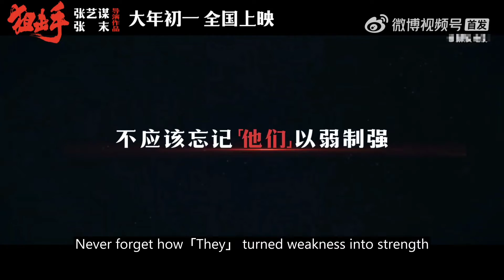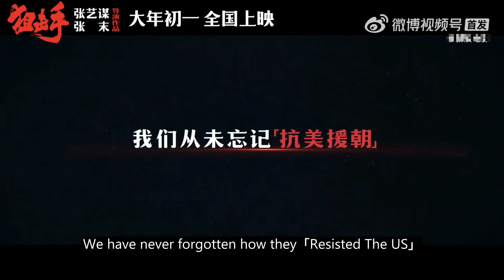Snipers 《狙击手》: "Unforgettable Memorial" - Official Interviews with Chinese Cast and Crew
In the run up to the February 1st 2022 release of Directors Zhang Yimou and Zhang Mo's latest movie, Snipers 《狙击手》(also known as Sharpshooter), the Chinese cast and crew talk about their experiences filming the movie, what they learnt about the Chinese soldiers they were portraying, and how important they felt it was for people to remember those heroes' sacrifices and tenacity.

Note: I had a small role in this movie, but I neither own the copyright to this material nor had any role in producing it. I did commission the English subtitles, however, so they should be considered 100% unofficial, and only correct to the best of my abilities!

My name is AJ Donnelly. I'm an actor, voice artist and content creator, currently creating in Beijing, China. 😎

Take a look at my acting profiles to see me from even MORE angles! 😍😍

ALSO! Follow me on other platforms to help my algorithms grow! 😂

I'm always looking for ideas of how I can improve my performances or new things to film. Let me know your thoughts by leaving a comment, question, feedback (or criticism!). I'll always reply to constructive comments! 🔥